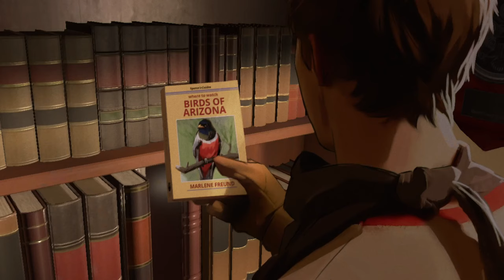As Dusk Falls-Прохождение [Часть 2] Неудачное ограбление